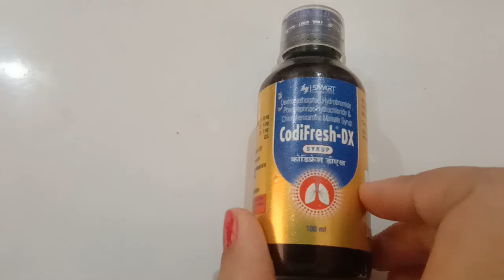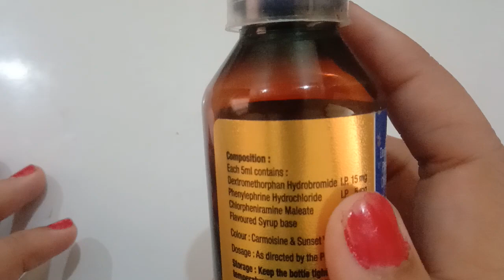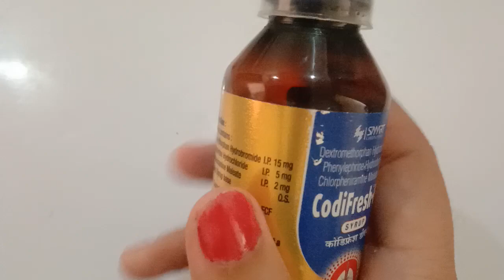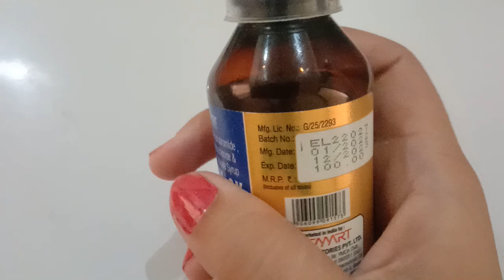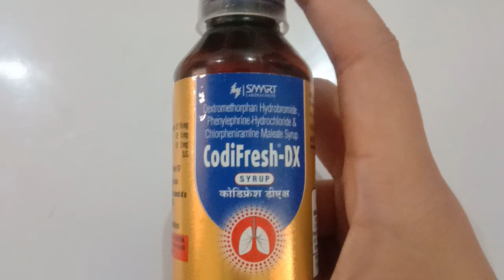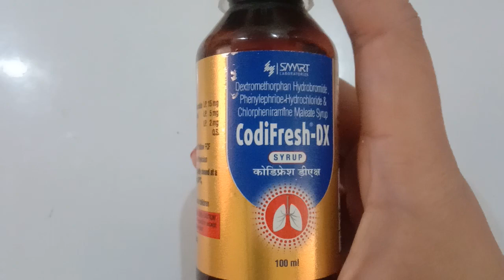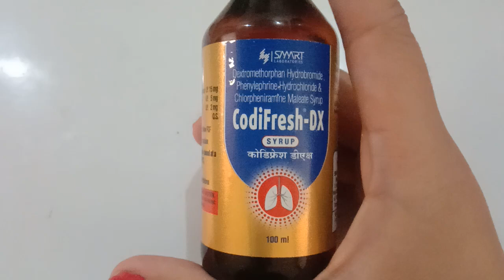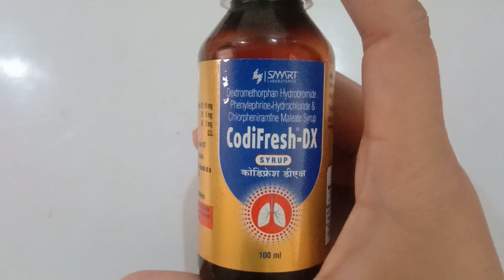Codifresh-DX syrup uses, dose nd side effects......dry cough#codifresh-dx